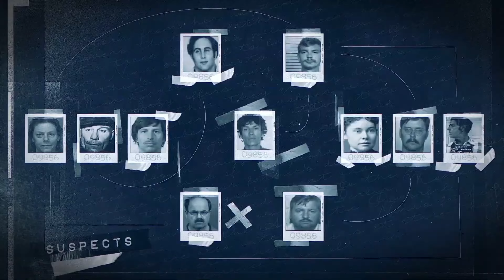Dale Kerstetter | A Logical Look at the Evidence | A Real Cold Case Detective's Opinion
Dale Kerstetter disappeared from his job as a security officer at the Corning Glass factory in Pennsylvania in 1987. He left behind his truck, cigarettes', unopened lunch and a million questions. Oh, and there happened to be a half million dollars worth of platinum missing that night as well.

Did Kerstetter disappear with the platinum or was he murdered in a robbery attempt? Surveillance footage from that night would provide some clues but also leave more questions than answers.

What does Detective Ken Mains think?

About Ken Mains:
You have seen him on the History Channel tracking the Zodiac Killer and on the Discovery Science Channel investigating history's greatest mysteries. Most recently he can be seen on the Reelz Channel giving his expert opinion on the "When Friends Speak" true crime show. He served a combined 20 years in law enforcement and the United States Marine Corps. You read his best-selling autobiography 'Unsolved No More.' It is said he is "one of this countries greatest detectives" and the foremost authority on unsolved cold cases. He is raw, unfiltered and only cares about the truth.